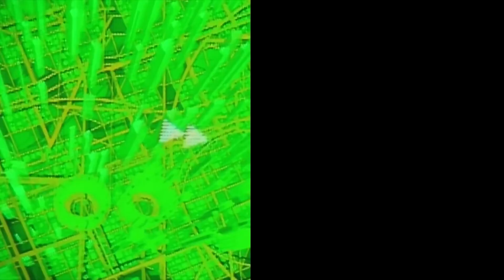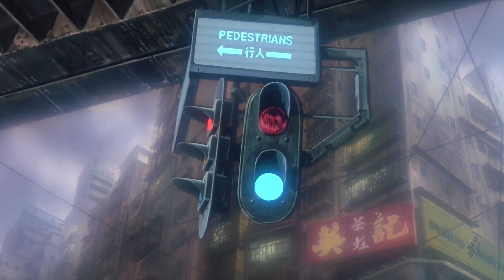ᴘᴇʀᴛᴜʀʙᴀᴛᴏʀ - ᴅᴇᴀᴛʜ sǫᴜᴀᴅ [ ɢʜᴏsᴛ ɪɴ ᴛʜᴇ sʜᴇʟʟ ]